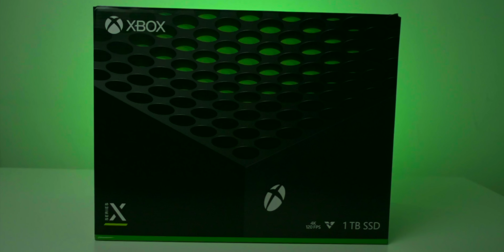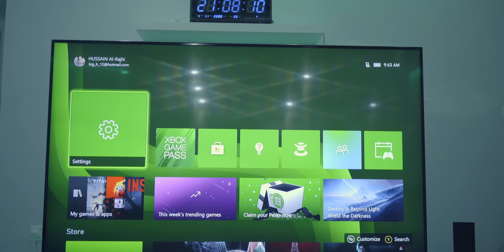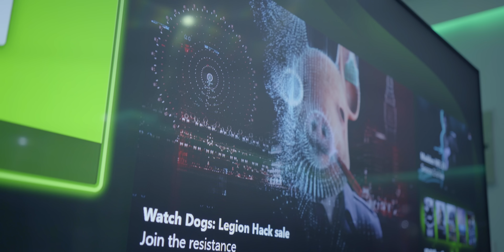إكس بوكس سيريز إكس!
دعم للقناة عبر التسوق في امازون السعودية

Periscope @Slorks